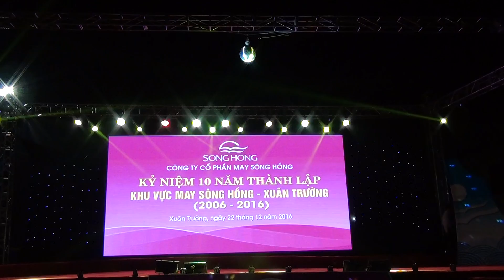Múa Duyên Dáng Việt Nam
Kỷ niệm 10 năm thành lập khu vực Sông Hồng Xuân Trường